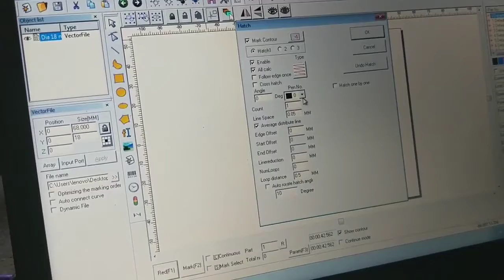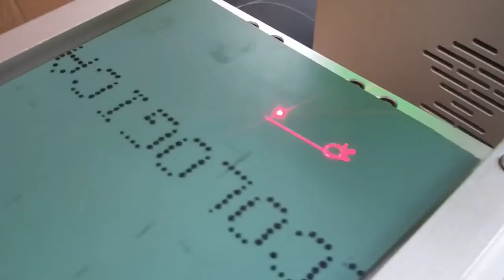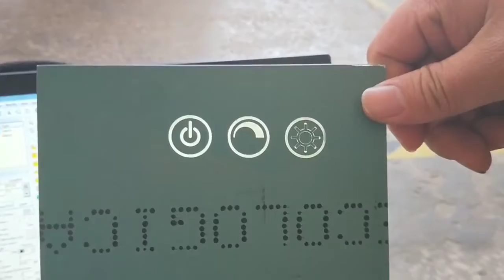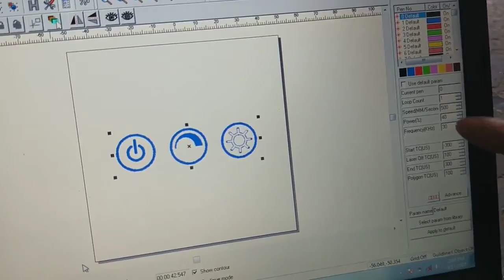Mirror laser engraving, Fiber laser machine 镜子打标